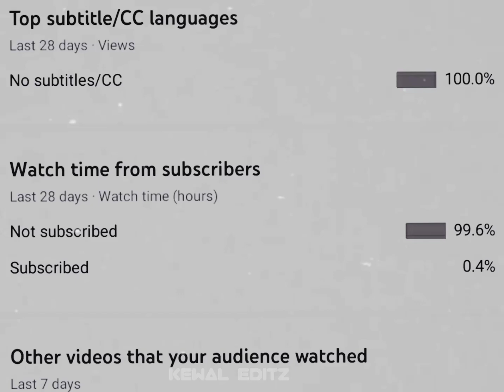Excuses Ft.John Abraham @AP Dhillon